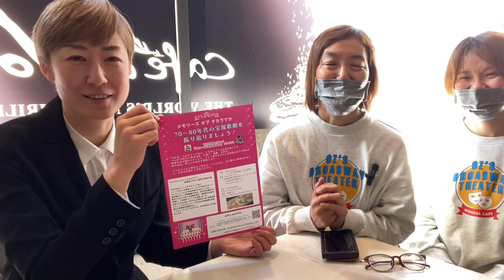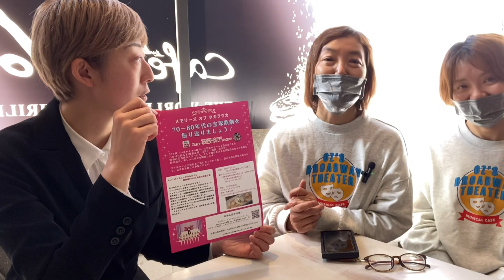‹番外編›汐見真帆さんにご出演いただきました！永遠物語。現役時代、配役発表の時の気持ちは？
★3000人記念お茶会？！開催決定！★
７０年代、８０年代の宝塚歌劇の歴史を
楽しく振り返りましょう！
当日は、汐見真帆さんがお店にいらっしゃいます！

料金:4,000円　(パンケーキ・ドリンク付き)

住所：兵庫県宝塚市武庫川町2-10　NTTビル1階
（手塚治虫記念館前）
日程：5月27日（土）13:30-15:30 終了予定

●定員　５０名
（お申し込みが３０名に満たない場合は、場所などが変更になる場合がございます。）

下記メールフォームをご記入の上送信してください。

または、

●お名前、お電話番号、ご希望人数をご記入の上、
下記メールアドレスまで送信してください。

汐見真帆さんのYOUTUBEチャンネルはこちら

ミュージカルカフェの二人もお邪魔しました( ＾∀＾)
近日アップしていただけます！

ミュージカル『ASAJI〜篠山戦国ものがたり〜』

●特別出演●
榛名由梨さん（波多野元秀役）
鈴鹿照さん（小松役）

ミュージカル作品の紹介やミュージカルに必要な技術のコツなど
舞台や演劇、ミュージカルに関すること盛りだくさん！

すぐに実践出来て役立つ！
アイデア満載のトレーニング方法。

発声や演技、舞台、ミュージカルに関しての質問も受け付けています。
コメント欄からどうぞ(^^)

▼辻井奈緒子プロフィール
ミュージカルカンパニーOZmateの演出家。
日本のミュージカルに疑問を持ち
NYとの違いを追求。
役者を育てNYで公演、高い評価を得る。
「ナオコ ツジイは夢であるニューヨーク公演を叶えるために劇団員を育成した。 彼女の作品は感情に溢れ、そして豊かな演劇性を持つ」

作・演出だけでなく作曲も手がける作品の数々は、
子供から大人まで誰もが楽しめる
「メッセージミュージカル」
2016年にニューヨーク公演を成功させ、その作品は現地観客、
メディアより大絶賛される。

２０１６年８月NYよみタイム　に掲載。
​　　　同年８月N1PAGE　に掲載

▼ＮＹメディアインタビュー掲載
ＮＹ１ＰＡＧＥ

Studio OZ（ミュージカルとダンスのスクール）
兵庫県宝塚市湯本町1－36
（阪急宝塚南口駅徒歩3分）

Musical company OZmate（ミュージカル劇団）

▼OZ's BROADWAY THEATER (丹波篠山市)
住所:丹波篠山市南矢代106-6
ＪＲ南矢代駅徒歩５分。(ＪＲ大阪駅から約1時間)
駐車場有り。丹南篠山ICから車で１０分以内。